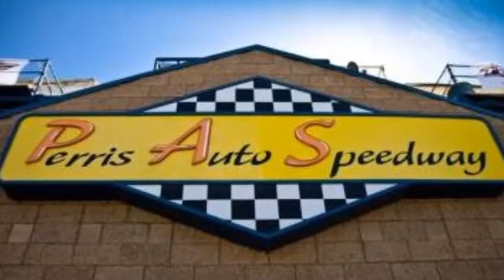Car racing video #1